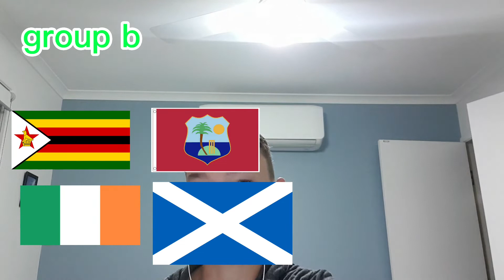predicting the 2022 t20 world cup ladder part 1 (group stages)